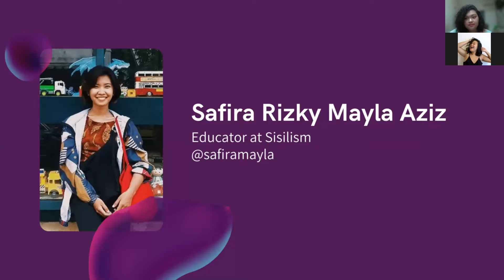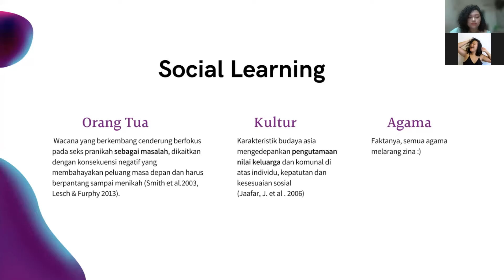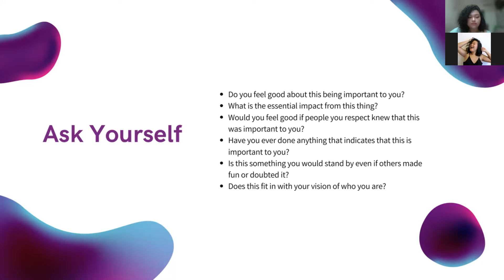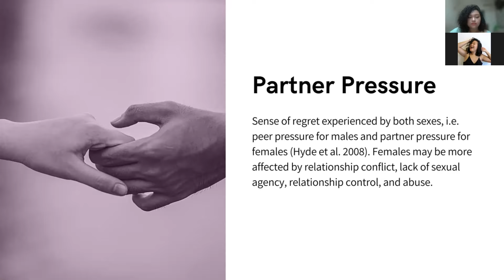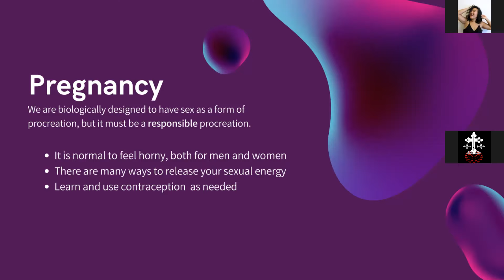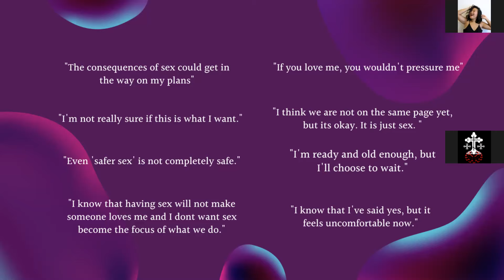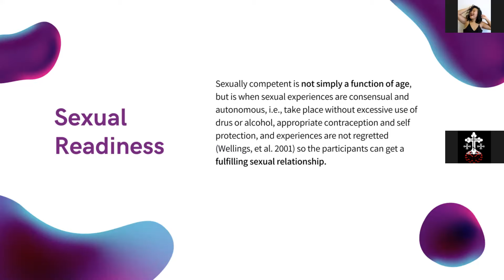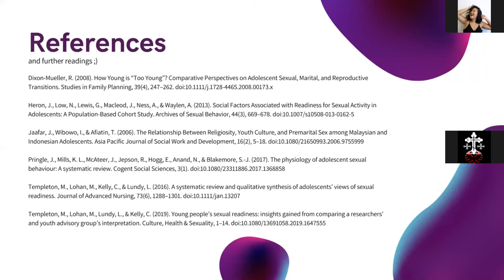Sex Before Marriage? Nggak Boleh! - Sisilism Webinar S01E05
Go follow your favorite educators!

⏱ TIMESTAMPS ⏱

⚠️ PERHATIAN ⚠️
Menonton Video SISIL dapat meyebabkan kecanduan, menumbuhkan rasa penasaran, meningatkan gairah bagi beberapa orang, hingga menyebabkan senyam-senyum sendiri selama nonton karena imajinasi liar yang hadir selama menonton. Gakpapa, emang wajar. Manusia memang pada dasarnya punya nafsu. Jangan lupa untuk selalu membuka pikiran ya ketika nonton video SISIL.

🥳 Hello, it's SISIL!
If you don't know me, now you know. :)

Gue nge-upload video setiap hari Sabtu 7p! Mostly talk about taboo topic, lifestyle, relationship, body positivity, basically everything that makes HUMAN better.
Yuhuuuu~
Kthxbyeluvyou.

🍻 AYOK CONNECT! 🍻